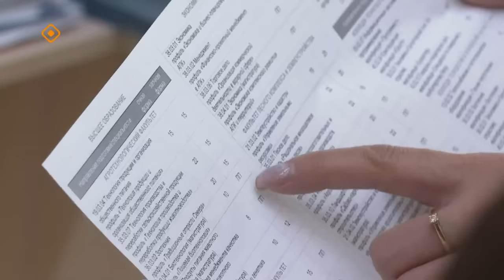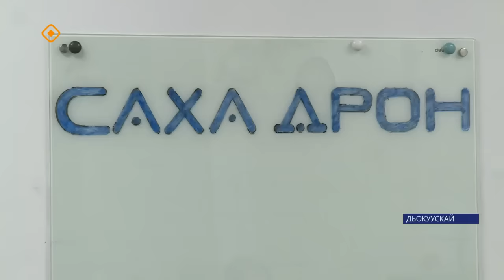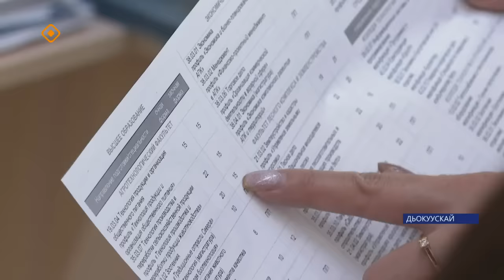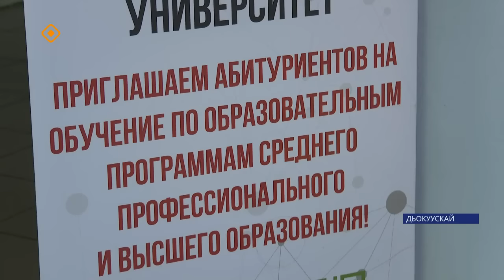«Саха сирэ» информационнай биэрии. Ыам ыйа 20 күнэ 13.30